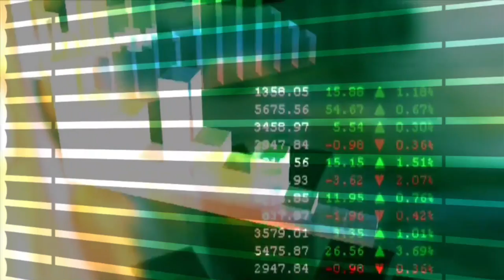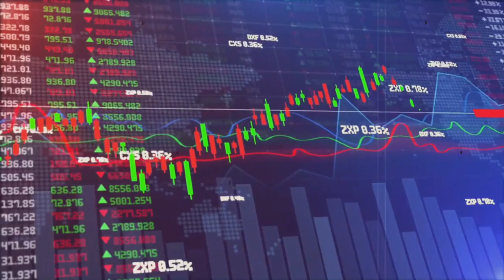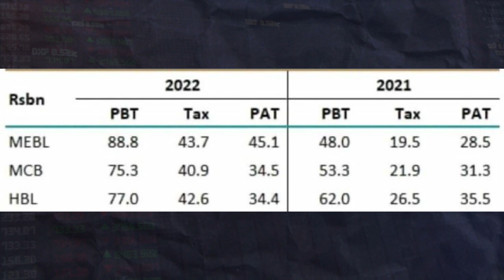How Banks Makes Money | Business Models Of Bank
Banks make profits through various revenue streams and financial activities. Here is a general description of how banks make profits:
how banks make money
,how banks generate money,business model for banks,
how a bank makes money,how does a bank make money,
business model of a bank,how do retail banks make money,
how banks get profit,how do banks make money with your money,
how banks make money from deposits
,how banks make money from nothing,banking business model,
how does the banking system create money,how the banks make money
,how bank works in business empire
,how banks make profit,shujaa haidar

Interest Income: The primary way banks generate profit is through interest income. Banks lend money to individuals, businesses, and governments, charging interest on these loans. The interest rate charged on loans is higher than the interest paid on deposits, creating a spread known as the net interest margin. This margin represents the bank's profit from the interest charged on loans.

Fee Income: Banks also earn revenue by charging fees for various services they provide. These fees can include account maintenance fees, transaction fees, overdraft fees, credit card fees, and charges for services like wire transfers, check printing, and safe deposit boxes. Fee income adds to the bank's overall profitability.

Investment and Trading Activities: Banks engage in investment and trading activities to generate profits. They invest in stocks, bonds, and other securities, aiming to earn returns on these investments. Banks may also engage in proprietary trading, where they trade financial instruments for their own accounts to take advantage of market opportunities and generate profits.

Asset Management: Many banks have asset management divisions that manage investment portfolios on behalf of clients. They charge management fees based on the assets under management, and these fees contribute to the bank's overall profitability.

Foreign Exchange Services: Banks facilitate foreign exchange transactions for individuals and businesses. They earn profits by charging a spread or commission on currency exchanges, taking advantage of fluctuations in exchange rates.

Credit Card Operations: Banks issue credit cards and earn revenue through interest charges on outstanding balances and fees associated with credit card usage. They also earn income from interchange fees charged to merchants for accepting credit card payments.

Mortgage Lending: Banks provide mortgage loans to individuals for purchasing homes or other properties. They earn profits from the interest
charged on mortgage loans, similar to other lending activities.

Insurance Services: Some banks offer insurance products to customers, such as life insurance, health insurance, and property insurance. They earn revenue through insurance premiums and investment returns on the premiums collected.

Overdraft Charges: Banks often charge overdraft fees when customers withdraw more money than they have in their accounts. These fees contribute to the bank's overall profitability.